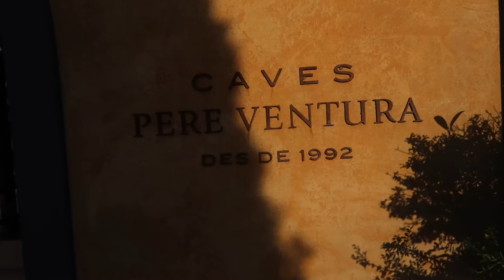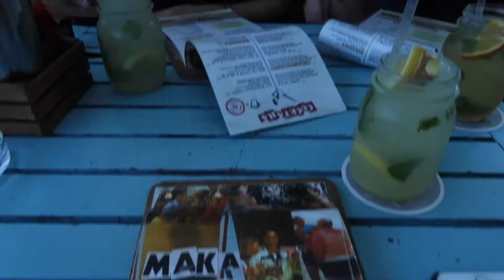BARCELONA! // vlog 36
Hallootjes! Hier een korte vlog van een heerlijk meidenweekend in Barcelona:). Hope you like it xx